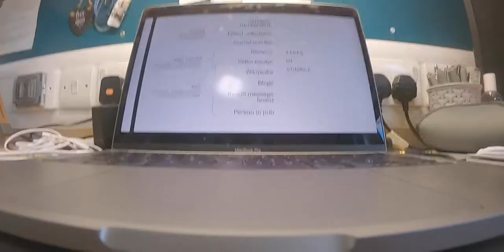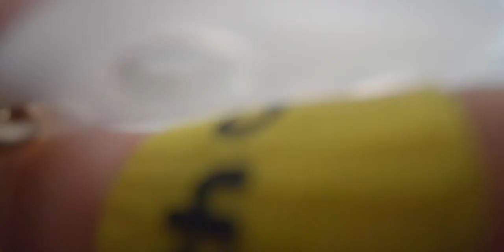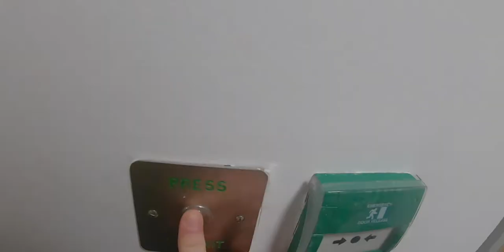The Best Investment For Lockdown (Vlog)